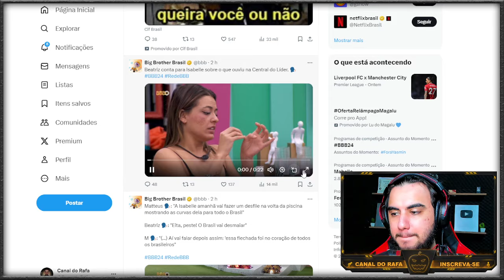BEATRIZ REPASSOU TODA A FOFOCA PARA ISABELLE NO QUARTO DO LÍDER!! Vão pegar de surpresa hoje | BBB24